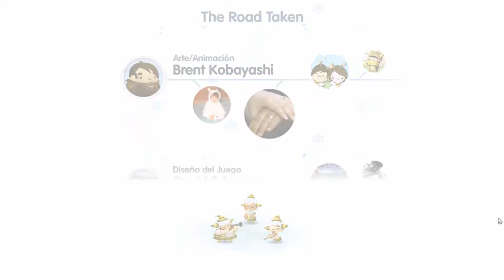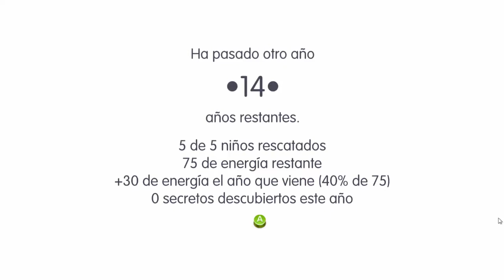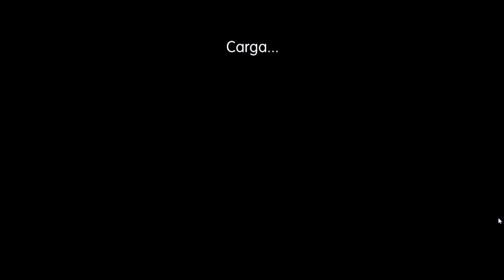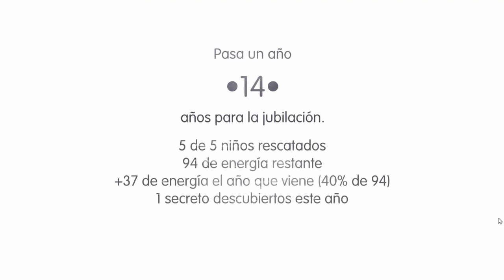Road Not Taken - Ep.1 - Empezamos este indie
Empezamos la serie de Road not taken es un juego de puzzles y rompecabezas muy nuevo y rompedor juego indie

Descripción - Información del vídeo:

Road Not Taken es un juego de puzles "roguelike" que consiste en sobrevivir a los avatares de la vida. Juegas el papel de un explorador que se aventura en un bosque inmenso e implacable después de una brutal tormenta invernal para rescatar a unos niños que se han perdido. Los niveles de generación por procedimiento ofrecen una serie ilimitada de posibilidades que explorar y desafíos que superar. Tus actos no afectan solo a tu historia, sino también a la de los aldeanos con los que pretendes entablar amistad y a la de la aldea a la que llamas hogar.

Episodios:
Lista de Reproduccion: